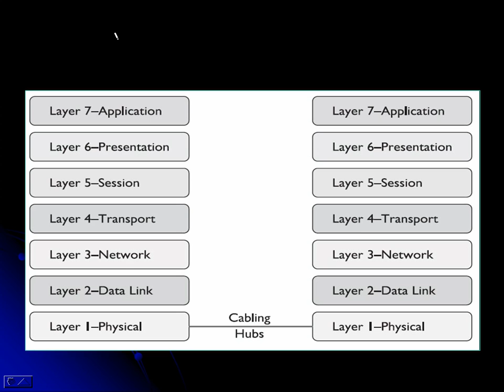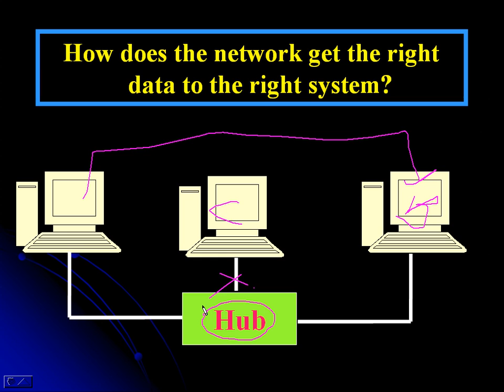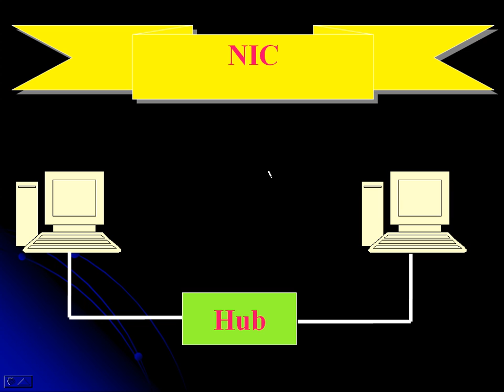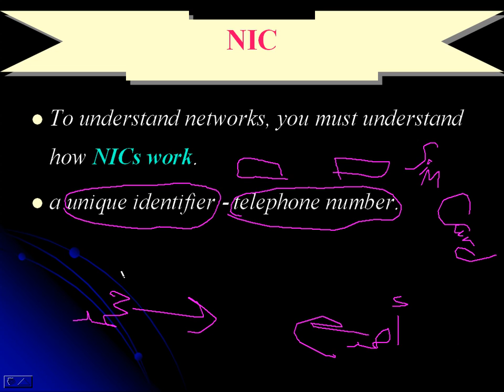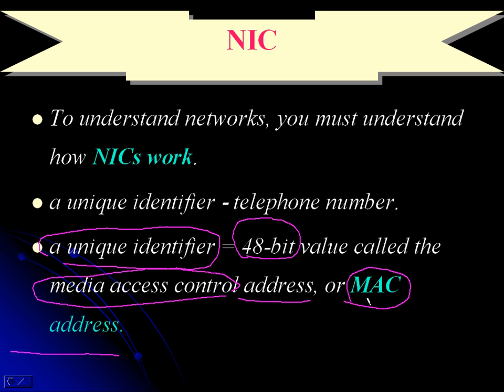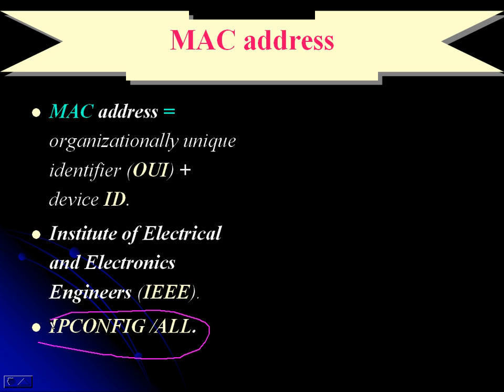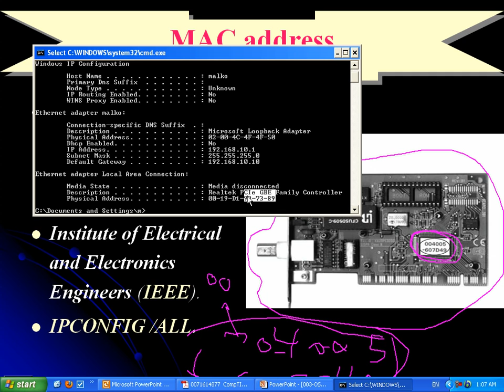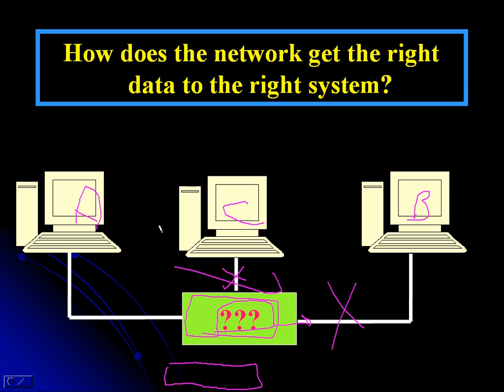دورة أساسيات الشبكات N+ الجزء 21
وبالتوفيق